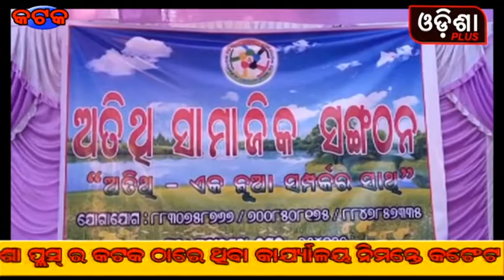Atithi Samajika Sangathana